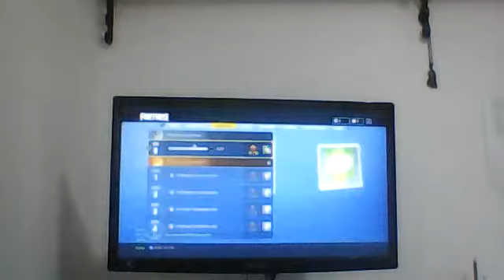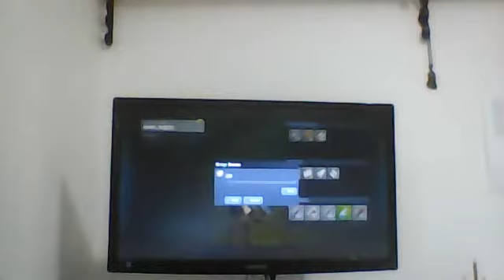Fortnite with friends EP5: i was right